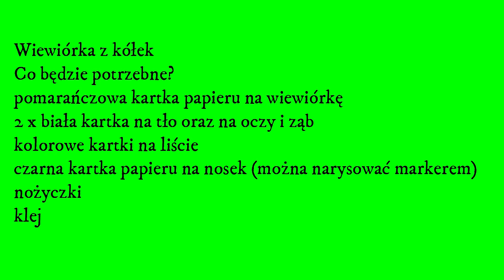Jak zrobić wiewiórkę z papieru praca plastyczna